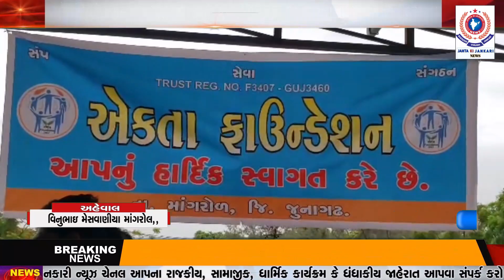માંગરોળ એકતા ફાઉન્ડેશન દ્વારા મેગા બ્લડ કેમ્પનું આયોજન,150 થી વધુ દાતાઓએ કર્યું રક્તદાન